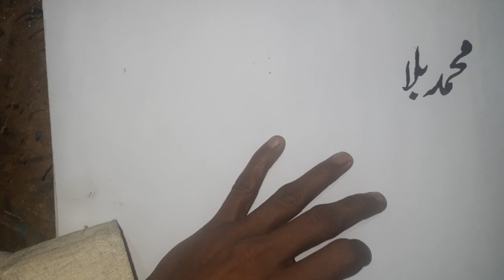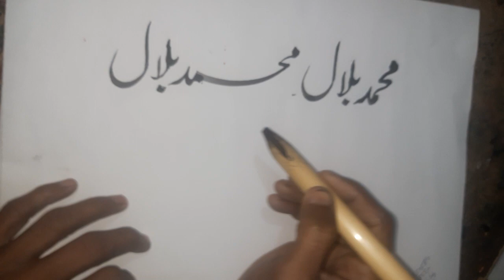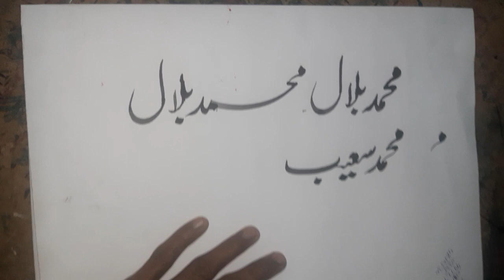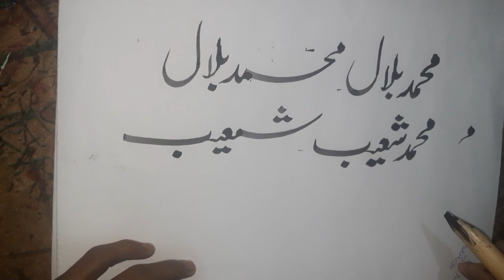Urdu khatati nam likhny ka treka.. اردو نا م لکھانے کا طر ح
شا می آر ٹس حو یلی لکھا 🌷🌷🌷🌷🌷🌷🌷😘😘😘